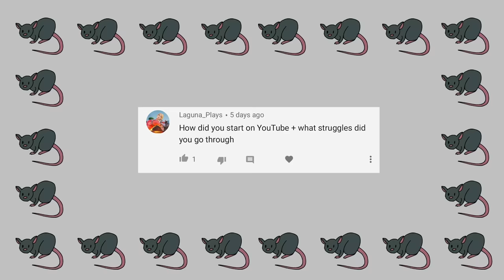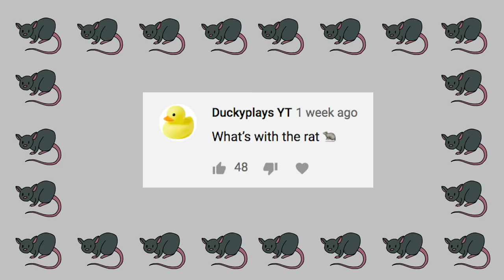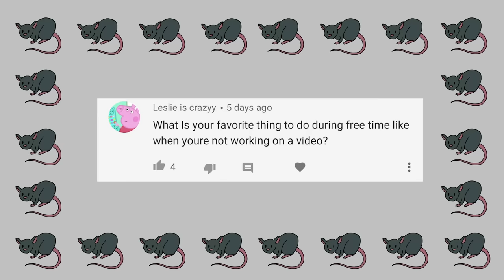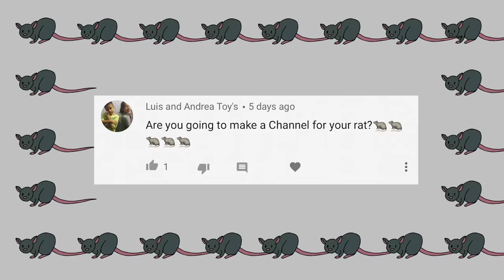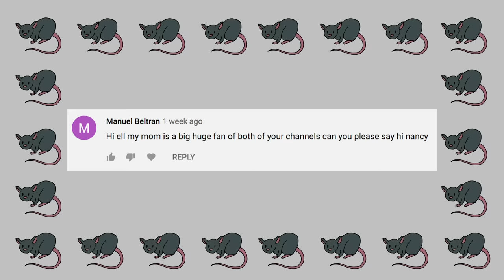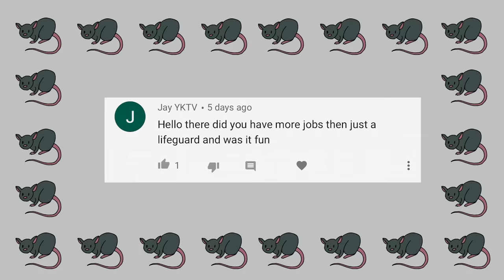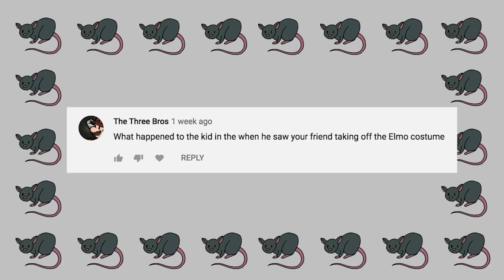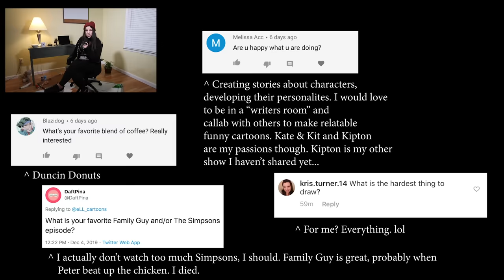WHO IS eLL from eLL cartoons... (QnA + FACE REVEAL?!???)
* Edit on 6/15/22: Hey guys, I FREAKIN' DID IT. I MADE A KATE AND KIT CHANNEL!!! AND I AM SO FREAKIN' EXCITED TO SHARE IT! I JUST made it, so content is coming soon! But I'm also scared that no one is gonna like it, so if you can take a moment to follow the channels, and give my show a chance, it would mean absolutely the world to me! I WANNA MAKE THIS INTO A PILOT, AND AN EPISODIC SERIES ONE DAY! And ALL of your follow's will REALLY help that happen!!! Thank u so SO much for your support. ilu.

KATE & KIT
▶ Kate and Kit Instagram!

enjoy the Q&A ! 🐀

▶ Hit 👍 on my video? if you did, you are officially an ell rat 🐀 🎉 congrats! (yeah it’s that easy lol). Welcome to the RAT ARMY! My name's ell, I make moving doodles about my life. My pet rat named Sweet Potato lives under my hat. let us know in a comment who you are & what you thought of my story.

^ And share the link with a friend.

▶ eLL’s other Channel ! Please go sub there 🐀 where you can see me stream LIVE every single week!!! link to “eLL vlogs”

▶ SEND ME FAN ART!
Use the hashtag eLLcartoonsFanArt on your Instagram or Twitter Post and I will find it, then put it at the end of my video 👀✏️ Thank you so much, it really makes me so so so so happy.

Followwww @ ell_cartoons for fun posts & updates

Become a member of my private Discord server where I chat with you guys weekly & do private streams, by signing up for Tier 1:

See u in the next animated story.